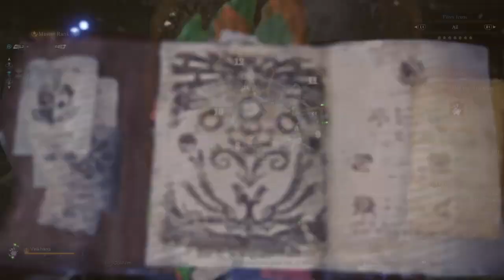Velkhana but with dual blades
Absolute torture ngl